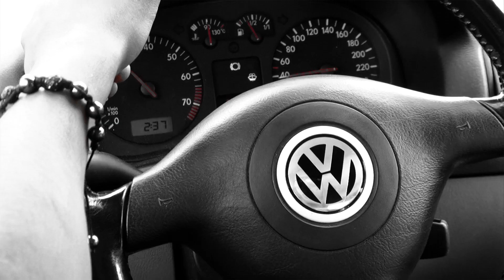Dadinio - Teddy Rimeur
Teddy Rimeur, nouveau clip du rappeur DADINIO DU B2S CLAN

Artiste : Dadinio (B2S)
Réal/Montage : B-aba prod.
Prod : Dadinio